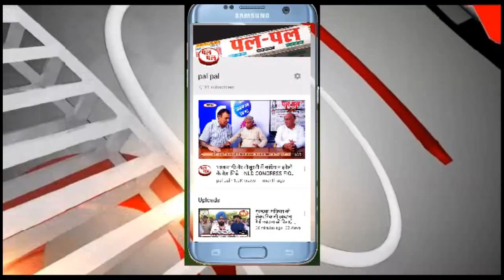पीपली जाने से रोका लाठियां चली,गिरफ्दारियाँ हुई लाखों किसान इकठ्ठा होने थे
किसानो पर लाठीचार्ज पीपली रैली जाने से रोका - बदहाल, लाचार पर दोहरी मार